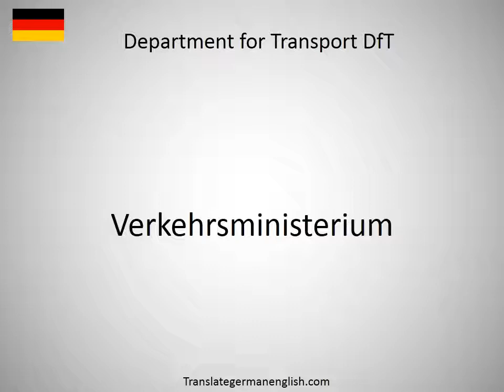How to say department chief in German?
How to say department chief in German? Learn the pronounciation department chief! How to Pronounce department chief. Expand your vocabulary, learn German words. Practice German online. Use this free pronunciation guide to practice words at a time. Learn German for free. Thank you for viewing, please like or subscribe! hoe om te sê, si të thuash, እንዴት እንደሚናገር, wie sagt man, comment dire, come dire, como dizer, как сказать, nasıl denir, cómo decir, 怎么说, πώς να το πω, hoe zeg je.